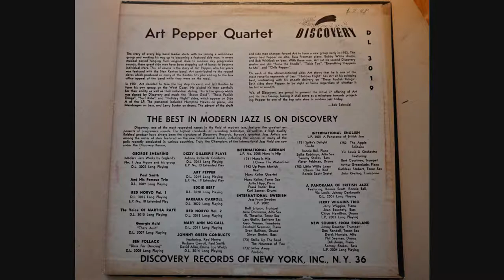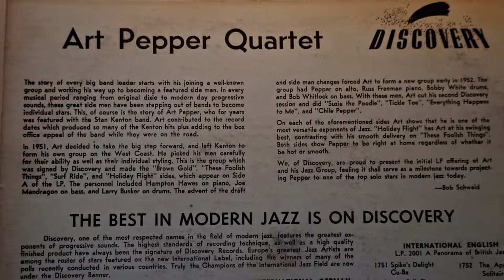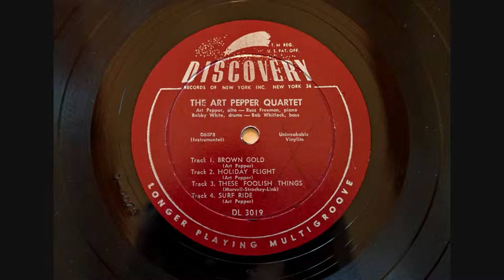Art Pepper Quartet 1952 (orig. Discovery 10" LP) Side 2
Art Pepper Quartet (orig. Discovery 10" LP)  Side 2. This was mastered from the LP shown in the photo, a very clean piece of vinyl from 1952.
Art Pepper - alto sax
Hampton Hawes - piano
Joe Mondragon - Bass
Larry Bunker -  drums

Recorded in Los Angeles, CA, March 4, 1952